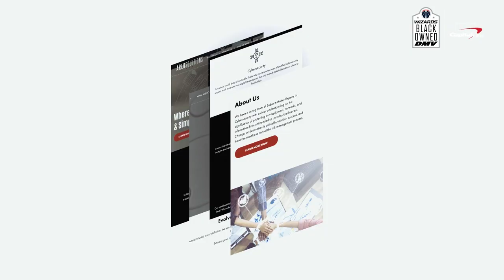Black Owned DMV: Arlo Solutions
Our Black Owned DMV Spotlight, presented by Capital One, continues in December!

Arlo Solutions is a cybersecurity and management consulting firm that started in 2014.